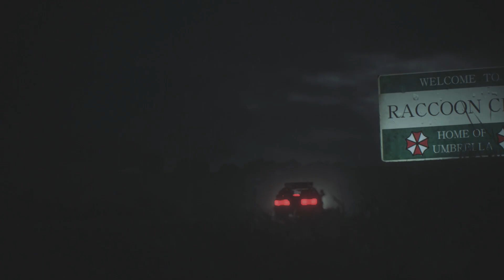TEST | Resident Evil 2 Remake - Le retour en grâce ?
Si vous hésitez à le prendre, voici le TEST de Resident Evil 2 Remake (2019) avec notre avis sur les nouveautés ! (Déroule ↓)

Nous soutenir GRATUITEMENT sur uTip (Matte une pub' !)

-- COMMANDEZ VOS JEUX --

Et cela aide la chaîne :

Red Dead Redemption 2
Call of Duty Black Ops 4
Assassin's Creed Odyssey
Fallout 76

Battlefield V
FIFA 19
PES 2019

Forza Horizon 4
Crackdown 3

Days Gone
Death Stranding

Spyro Reginited Trilogy
Farming Simulator 19
Shadow of the Tomb Raider

-- LIENS --